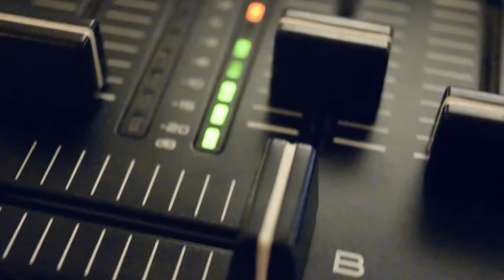Morgan & Adam - Our Wedding Film - Pawleys Island, S.C.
Morgan & Adam's Wedding Film features the picture perfect setting of Pawleys Plantation Golf & Country Club in Pawleys Island, South Carolina.  I was honored to be a part of their special day. With Family and Friends surrounding them, they were able to celebrate True Love with a Truly Magical Day.

Shot By: Michael Hutchinson, Brandon Goodman & Keith Von De Bur

Best when viewed in 1080p